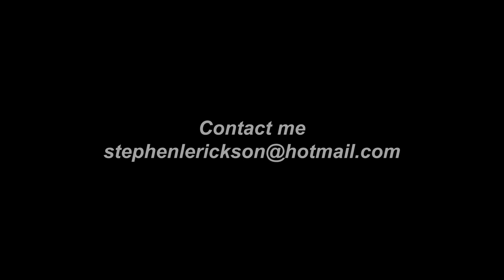"Demo Reel" by Skully Visuals | 2022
Demo Reel of stuff I have made in the past year featuring Music Videos, Call of Duty Montages, video productions, and Content Creation Videos/Highlights. Call of Duty is Synced in Adobe After Effects using Time Remap. The montages also shows what I can do with effects.- Skully